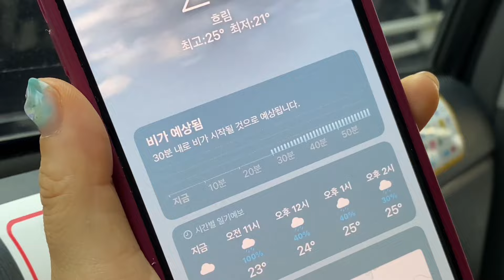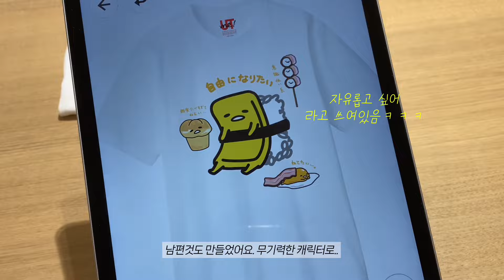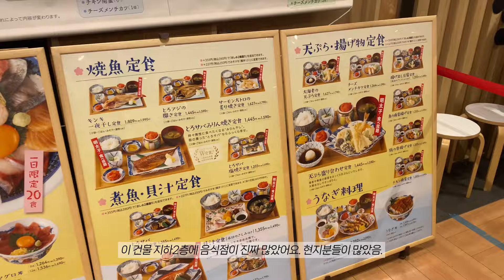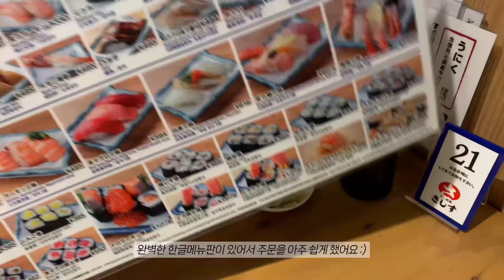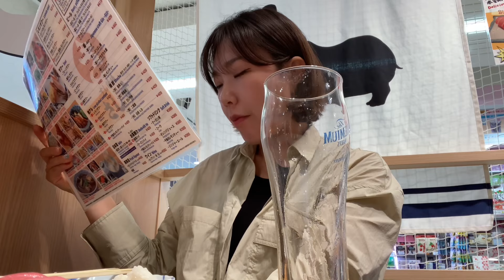후쿠오카 혼자여행 무박 20시간 🇯🇵 fukuoka vlog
유니클로 키티 티셔츠 만드는 방법!